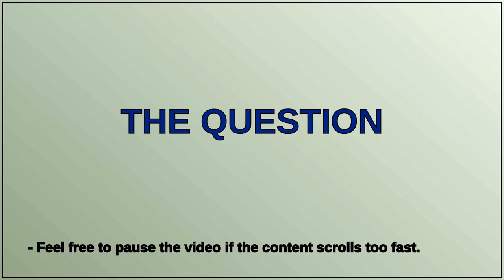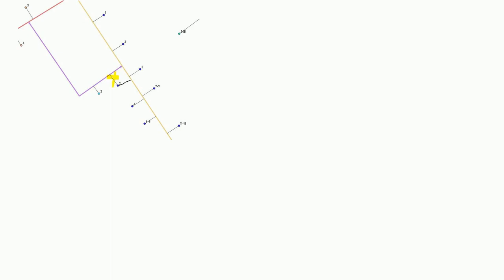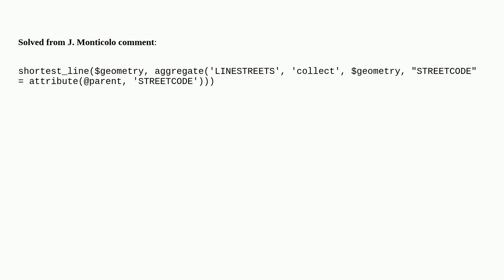Shortest line forced to field attribute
A special thanks goes out to the community

  geometry-generator qgis